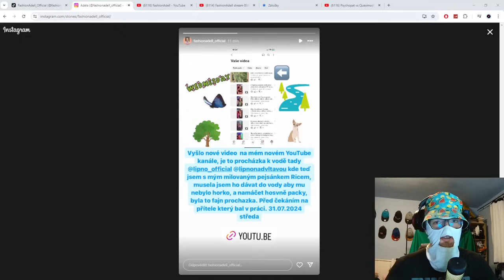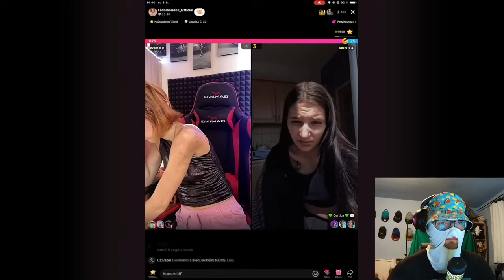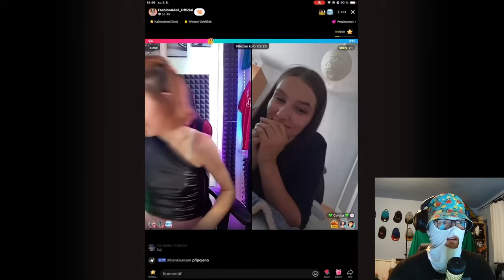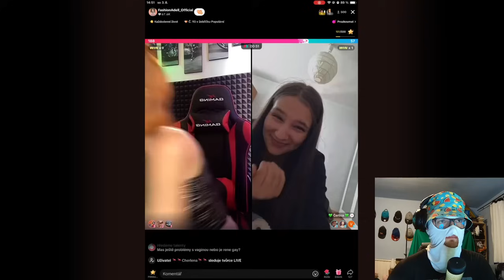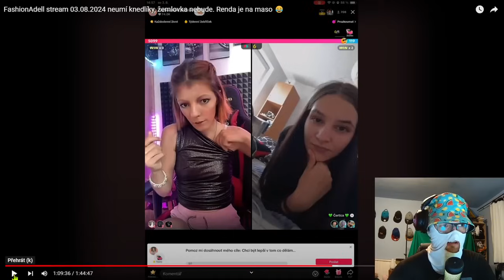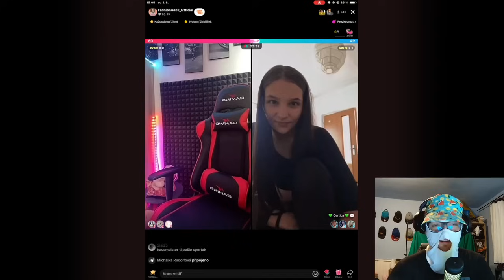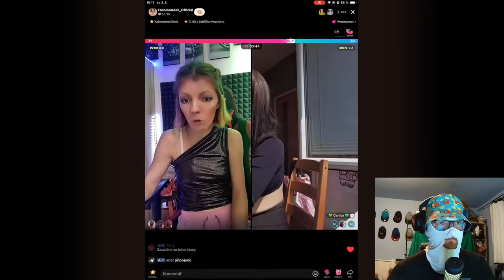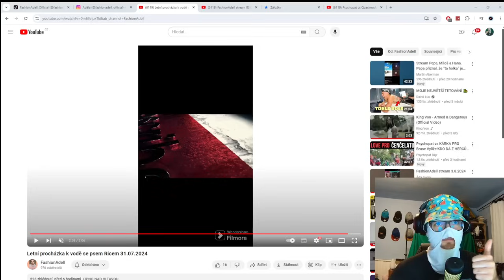SHOPAHOLICADÉL SI NARAZILA ZADEK!!! PROSÍ VÁS O DRAHÝ DÁREK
Shopaholicadel, veřejné známá osobnost, celebrita, influencerka, podnikatelka, zpěvačka, tanečnice, tiktokerka, milovnice zvířat, historik, kuchařka, cukrářka, profesionální fotografka, baristka: @FashionAdell